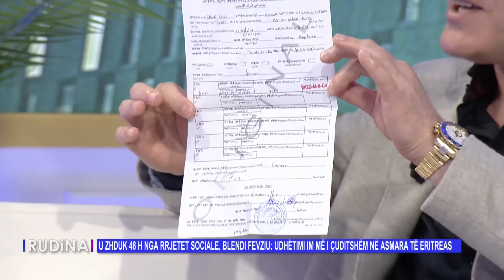Rudina - Blendi Fevziu rrëfen udhëtimin e tij më të çuditshëm: Nga Xhibuti në Eritrea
Në pjesën e parë të emisioni jemi me gazetarin e njohur, Blendi Fevziu, i cili do ndajë me ne eksperiencën e tij të fundit në dy shtete të Afrikës së Lindjes: në Xhibut dhe Eritrea. Ai e ka cilësuar si “një prej udhëtimeve më të bukur, por edhe më të vështirë” që ka bërë.

Blendi Fevfziu u zhduk për 48 orë nga rrjetet sociale, se cila ishte arsyeja, do ta zbulojmë në studio.

I ftuar: Blendi Fevziu - Gazetar/ Drejtues i “Opinion” në Tv Klan